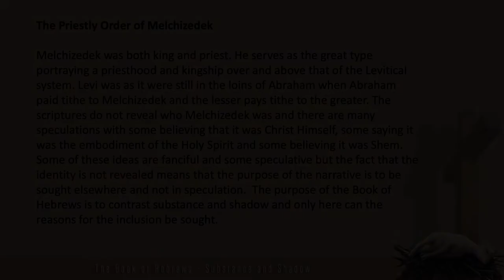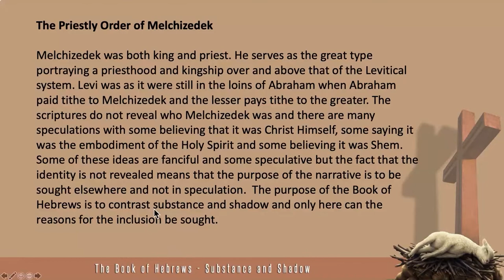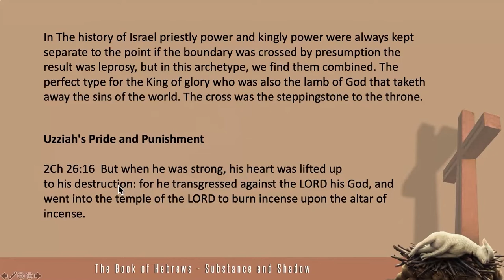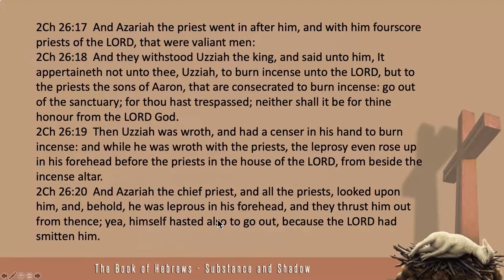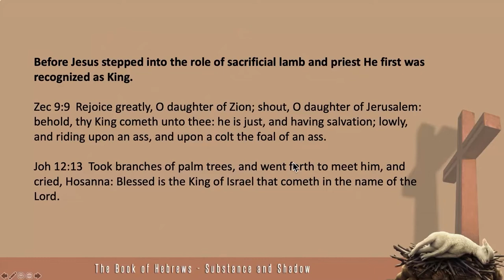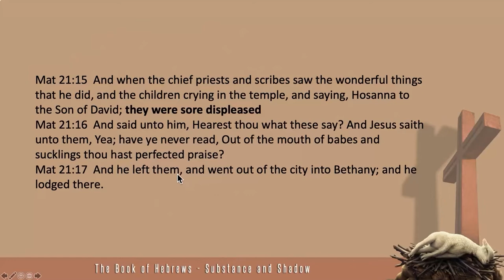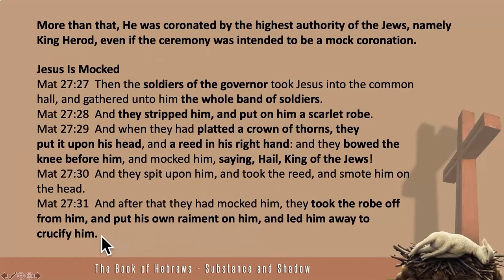Who was Melchizedek in The Bible? Walter Veith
The theme of the book of Hebrews chapter 7 is Christ the King and Priest of the order of Melchizedek. The unique King and the unique Priest combined in one whereas in the earthly priesthood the office of king and priest were always separate. When we bow the knee to Christ we do so in both the civil and the spiritual realm.

Heb 7:1  For this Melchisedec, king of Salem, priest of the most high God, who met Abraham returning from the slaughter of the kings, and blessed him;
Heb 7:2  To whom also Abraham gave a tenth part of all; first being by interpretation King of righteousness, and after that also King of Salem, which is, King of peace;
Heb 7:3  Without father, without mother, without descent, having neither beginning of days, nor end of life; but made like unto the Son of God; abideth a priest continually.